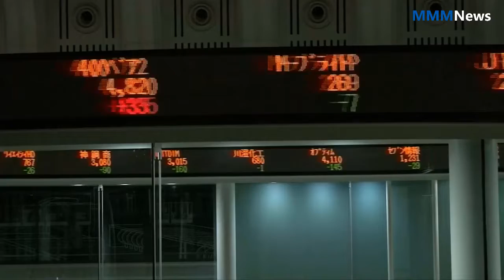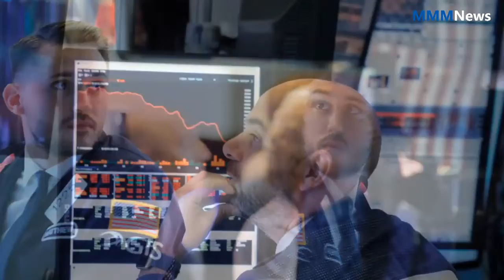Top news today | World news | Finance | Global shares plummet after Wall Street rout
Share markets in Asia plunged to a 19-month low on Thursday, after Wall Street's worst losses in eight months the day before